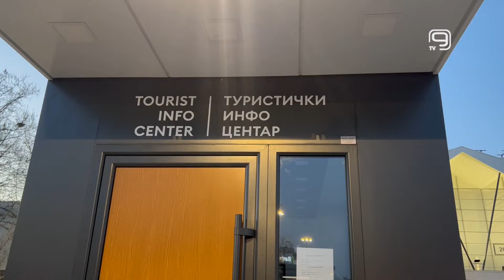TV KANAL 9, NOVI SAD: OBUSTAVA ŽELEZNIČKOG SAOBRAĆAJA NS-SU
Od danas je obustavljen železnički saobraćaj između Novog Sada i Subotice zbog radova na izgradnji brze pruge između Beograda i Budimpešte. Vozovi na ovoj relaciji neće saobraćati naredne dve godine.